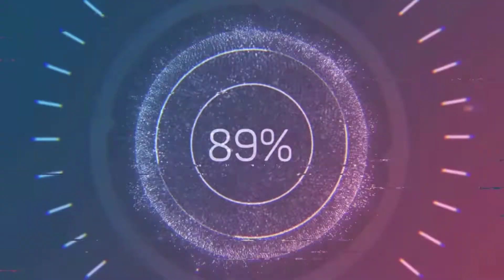De impacto suceso increíble y mounstruoso en la alcaldía Benito Juárez ya lo están controlando!!!